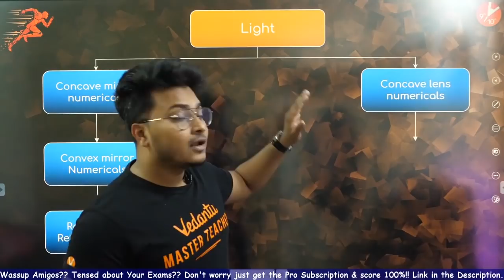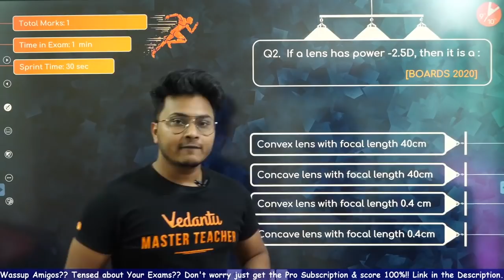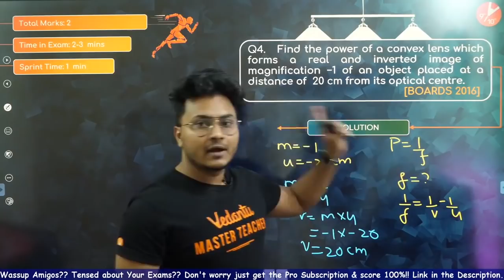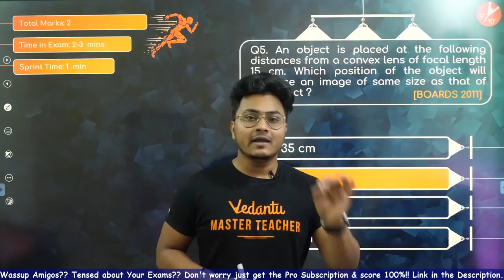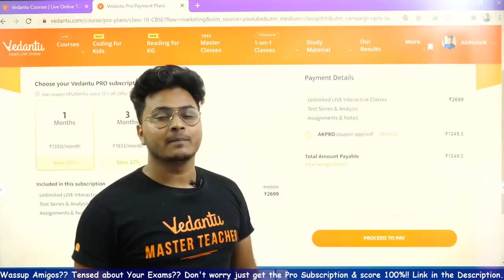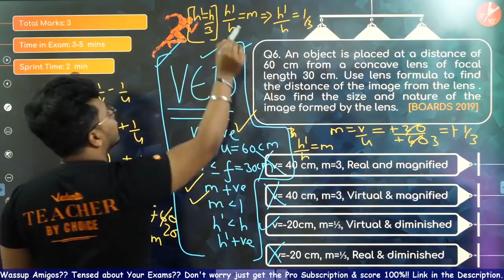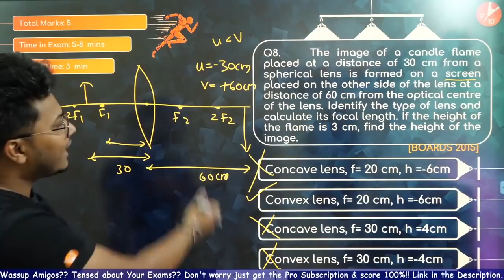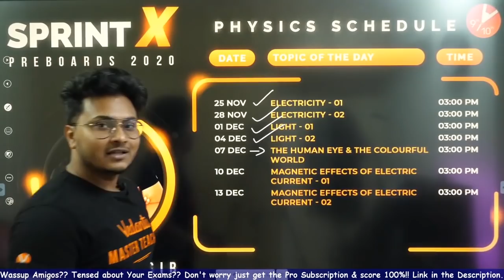Light L2 | CBSE Class 10 Physics | Light Reflection and Refraction | Sprint X Pre Boards | Vedantu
1. Unlimited LIVE class with your favorite teachers.
2. Unlimited Doubt Solving in Live class.
3. Fun interactive learning with in-class quizzes and leaderboard.
4. Get full access to structured long term courses.
5. One subscription, unlimited access to Live Class, Test Series & Assignments.
6. Make your own study plan and learn from the comfort of your home and device.

In today's video, Abhishek Sir will teach you to prepare for CBSE Board Exam 2020. Abhishek Sir will go through all the Class 10 Science (Physics) Chapter 10-"Light" with proper explanation. This will help you to prepare for the CBSE 2020 Board Exam.